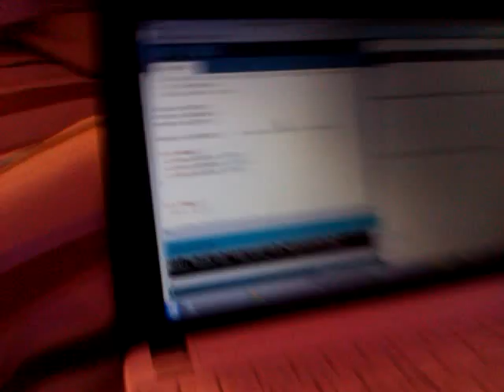LED strip test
First test with the sample application for the LED strip with Arduino.